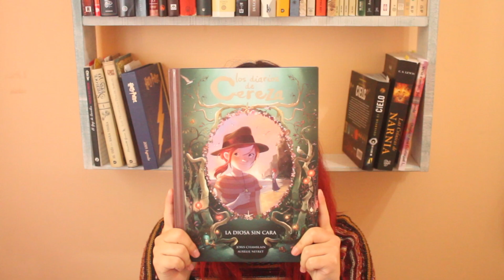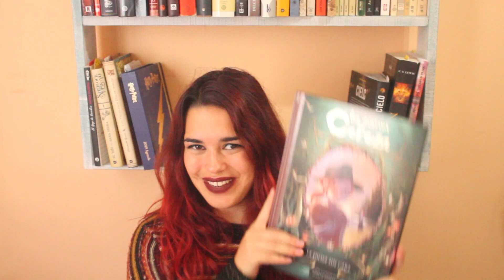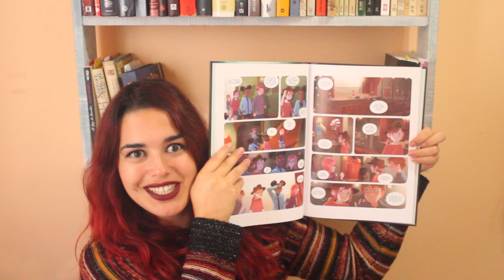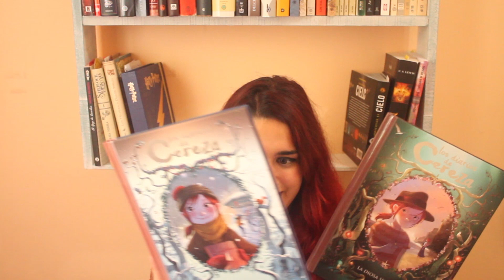La diosa sin cara (LOS DIARIOS DE CEREZA #4) | RESEÑA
↡↡DESCUBRE LO QUE ESCONDE LA MALETA DE NEWT SCAMANDER↡↡

¡Hola, mis Utópicos! En este vídeo os cuento mis impresiones sobre el cuarto volumen de la serie de cómics LOS DIARIOS DE CEREZA por Joris Chamblain (autor) y Aurélie Neyret (ilustradora) titulado LA DIOSA SIN CARA. ¡Espero que os guste!

LIBROS MOSTRADOS Y CITADOS EN EL VÍDEO:
📖  El zoo petrificado (LDDC #1)
📖  El libro misterioso (LDDC #2)
📖  Los cinco tesoros (LDDC #3)
📖  La diosa sin cara (LDDC #4)

Por último, aquí os dejo con los enlaces a las reseñas del blog:
RESEÑA | LOS DIARIOS DE CEREZA #1 El zoo petrificado (Joris Chamblain y Aurélie Neyret)
RESEÑA | LOS DIARIOS DE CEREZA #2 El libro misterioso (Joris Chamblain y Aurélie Neyret)
RESEÑA | LOS DIARIOS DE CEREZA #3 Los cinco tesoros (Joris Chamblain y Aurélie Neyret)

MI LIBRO 'Verso a verso fui creciendo (en e-book)'
MI LIBRO 'Verso a verso fui creciendo' (en papel)

MÁS UTOPÍA EN MI...

Música de intro: Minor Swing (Soundtrack 'Chocolat')